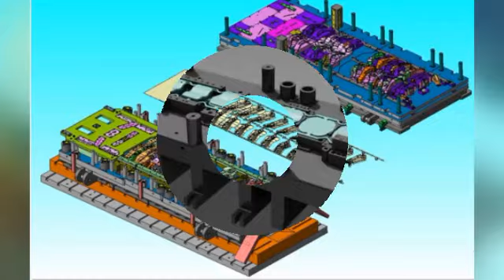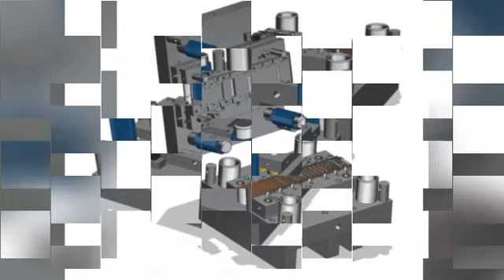stamping die factory